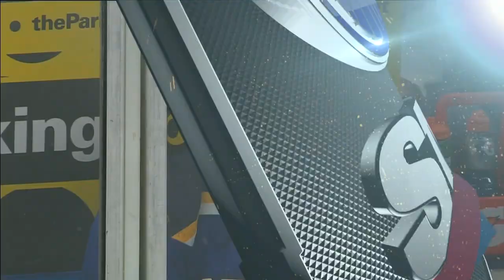Patrick Maroon And Zack Kassian Square Off In Centre Ice Showdown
Watch as Patrick Maroon and Zack Kassian decide to settle their differences at centre ice during the Blues and Oilers game.